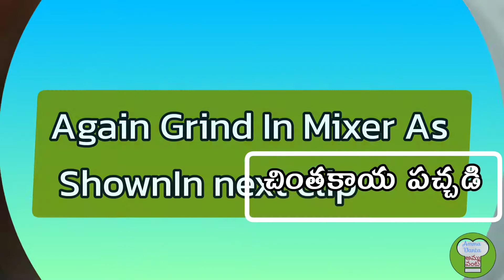Spicy Chinthakaya Pachadi || Tasty Tamarind Chutney Recipe In Telugu || Amma Vanta Channel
.Hai Andi Amma Vanta Channel ki Swagatham Ela unnarandaru .
Ivala Nenu Chinthakaya pachadi Ni Thayaru cheyyabothunnanu Randi Video Loki veldham.

Ingredients :
1.Tamarind Crush ( చింత కాయ తొక్కు)
2. Chillies Powder
3.Green Chillies
4. Cumin Seeds
5. Mustard
6. Dill
7. Dried Chillies
8. oil
9. Hing
10. Curry Leaves

Please  ...